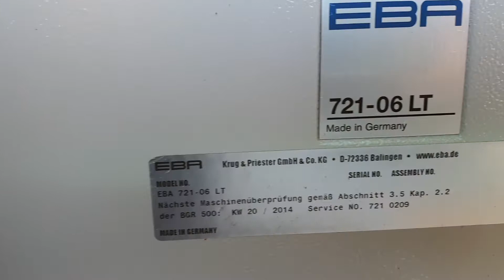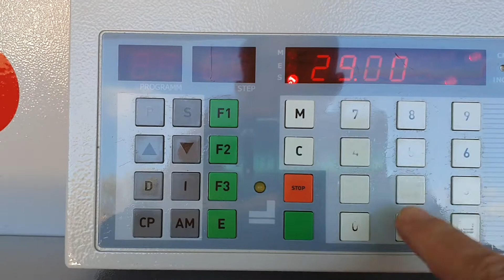EBA 721-06 LT